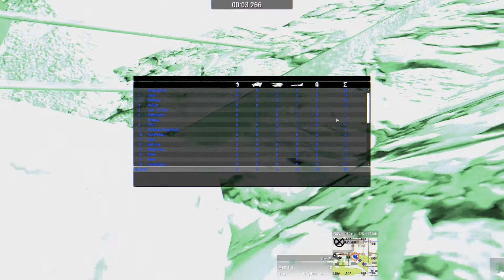Arma 3 - Task Force Athena - Desert Ghosts Campaign - final mission.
TFA assault the heavily defended airfield at Swagga.